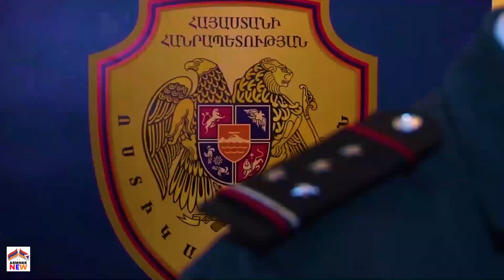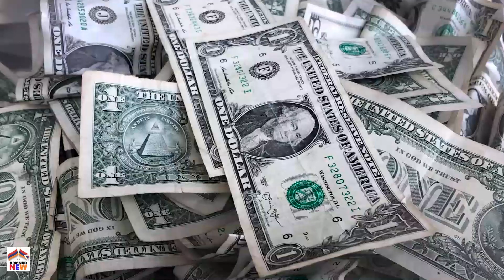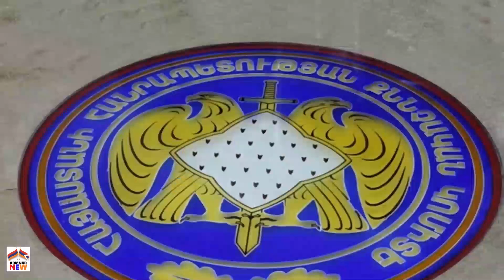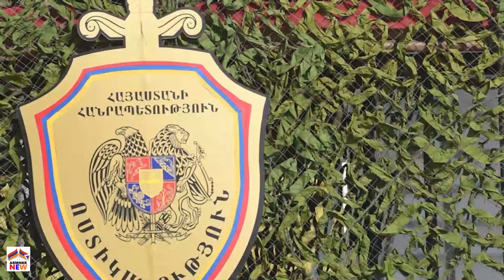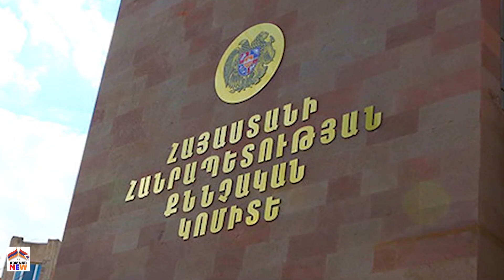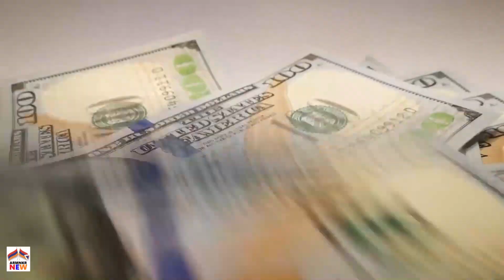ԱԱԾ-ի ու Նիկոլ Փաշինյանի Սենսացիոն բացահայտումները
ArmNkr News